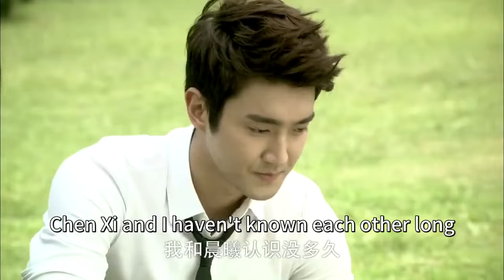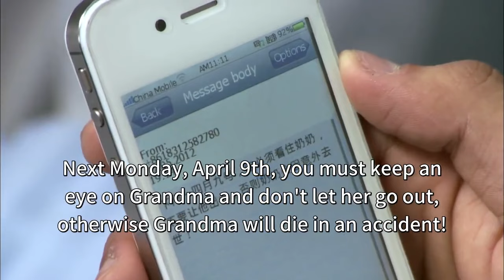【FULL】Chinese Love Drama | Fall in love with you again EP 02 | TOP Chinese Romance Dramas SJ 최시원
In 2028, Li Mingyu, a thirty-eight-year-old housewife tired of being poor, is perplexed by the distance stretched between ideal and reality. A car crash accidentally turns her life back to 2012, where she is able to start all over again and get into the ad industry following her heart.
Torn between two outstanding men, Mingyu faces a tough dilemma when she has to choose between Yu Chuhao, who saved her in a crisis, and Song Chenxi, with whom she used to spend her whole life.